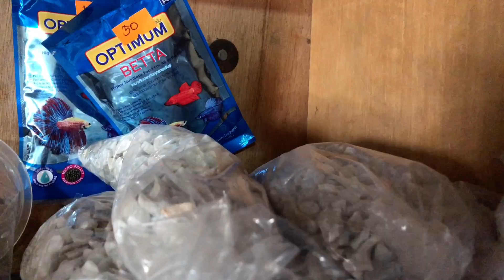Fish Shop Tour in Pulilan, Bulacan Destination 7: Gemz Shop Fish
Gemz Shop Fish is our seventh destination for our content series about finding fish shop in Pulilan, Bulacan

Come and visit their shop located at Dampol 2nd, Pulilan, Bulacan